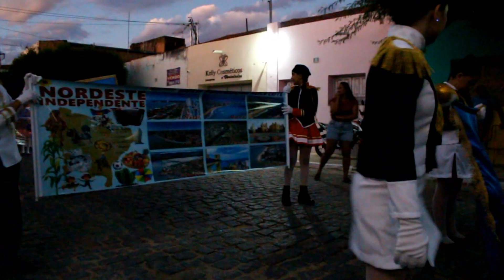Desfile do Dia 7 de Setembro em Ibiara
O desfile foi realizado no finalzinho da tarde para o início da noite e reuniu estudantes de várias escolas municipais, estaduais e rede privada.